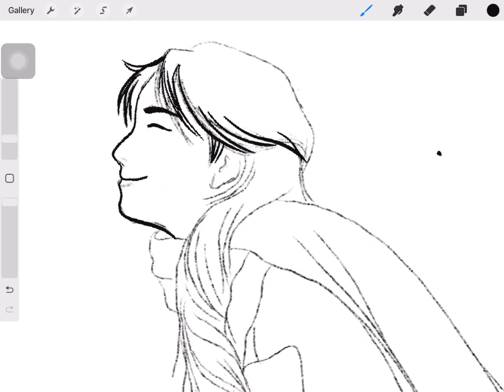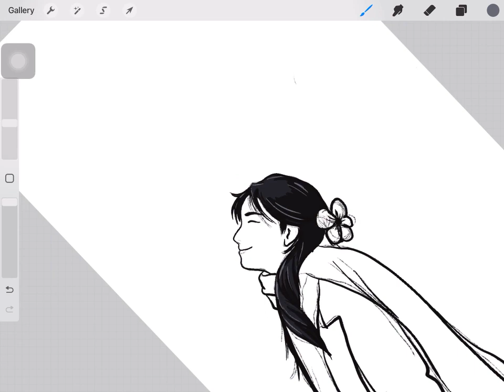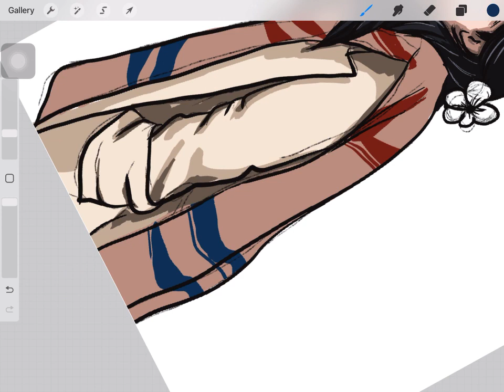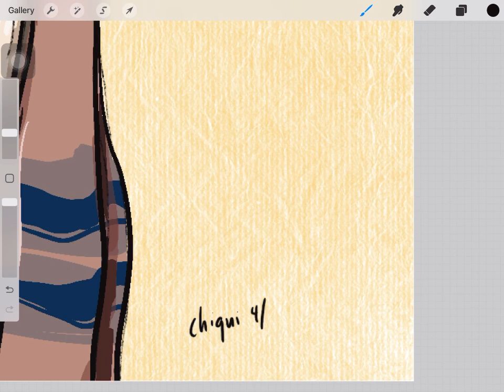Tracing a Photo in Procreate using basic Brushes | Kristel Fulgar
this is part2 of Big Boss ang Kristel's anime poster. Hope you like it!

Photo credits to  Kristel Fulgar's IG